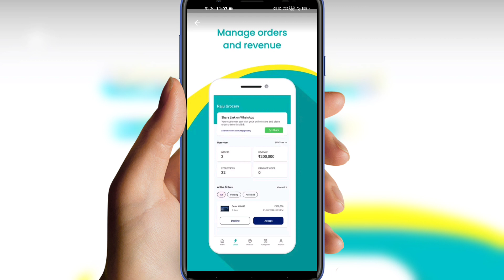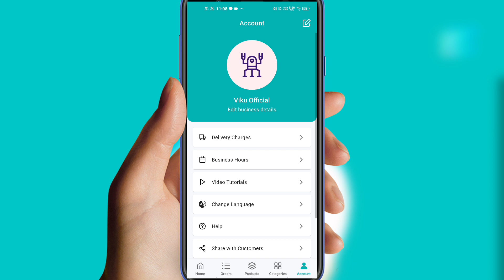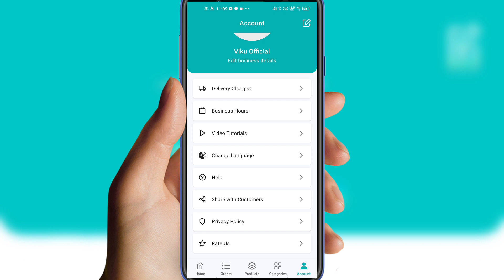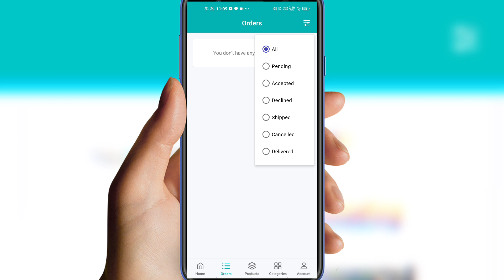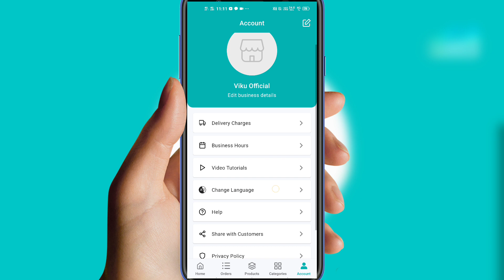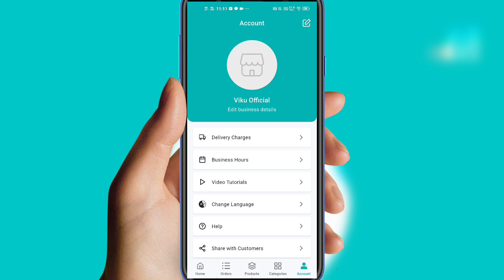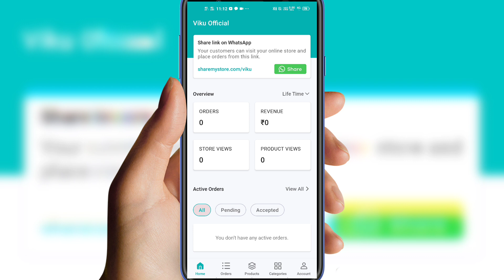MyStore App Kaise Use Kare | MyStore App Kaise Chalaye | MyStore App By Khatabook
MY GEARS =
○ CAMERA :- I Use Mobile Camera VIVO Z1PRO